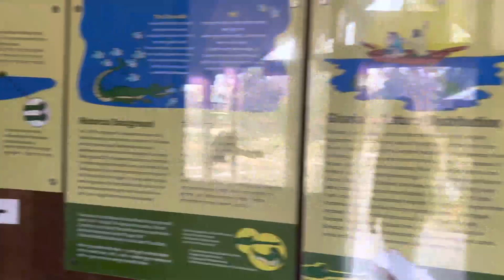Crocodiles Breeding Center ( Gharial ) Chitwan National Park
In the mid-1970s, gharial (Giavalis gagenticus) population was estimated to be at a low of about 300 in all of its range, near from global extinction. During that time, only 70 gharials were reported in the Koshi, Narayani, Rapti, Babai and Karnali rivers going through rapid decline due to their eggs stolen by humans for food and medicine; their killing for skins used in fulfilling superstitious beliefs; overharvesting and poising of fish; death from entanglement in fishing nets; industrial pollution of river; construction of reservoirs and dams in critical habitats; and encroachment of habitats by agricultural farms. In response to this, the Government of Nepal established the Gharial Breeding Center in 1978 in Kasara of Chitwan National Park to protect the natural egg laying sites of gharials to hatch eggs in artificial conditions; and rear the young until they are released into the rivers in order to reestablish a viable population in the wild.